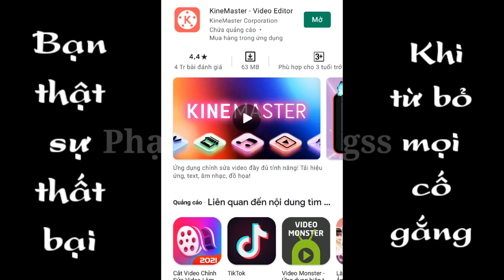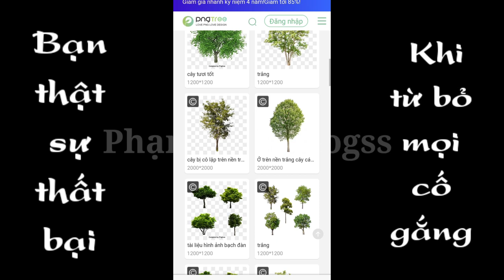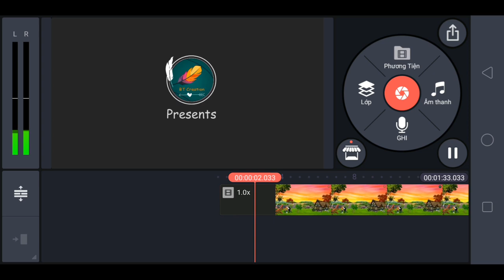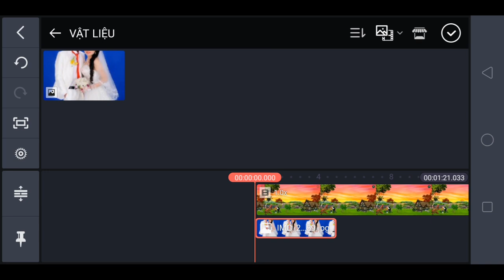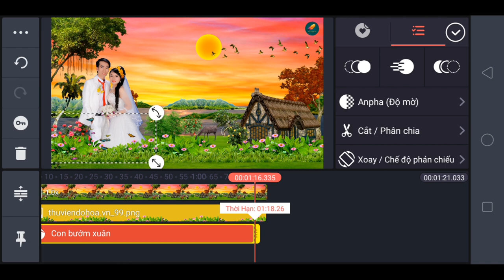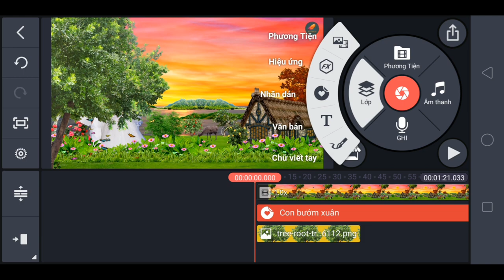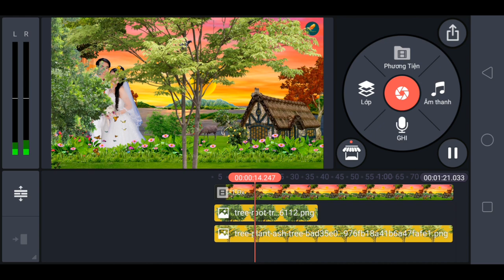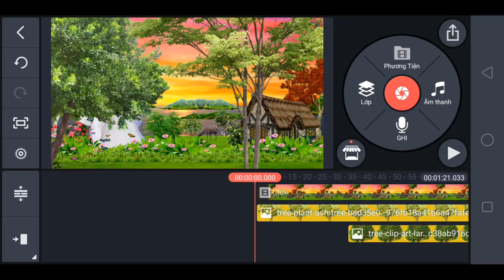Tạo tiểu cảnh đẹp mắt bằng kinemaster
Trong video mình chia sẻ cho anh em cách tạo tiểu cảnh đẹp mắt bằng ứng dụng kinemaster, anh em có thể tự tạo cho mình hoặc người thân với nhiều video tiểu cảnh thú vị chúc anh em thành công!!!
Anh em tải vật liệu chỉnh sửa ở đây /editing material